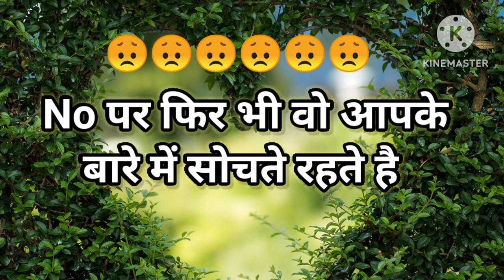Choose one animal | love quiz | love quiz game today | love quiz questions and answers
Cover topic:
1) love quiz game
2) love quiz game today
3) love quiz
4) love quiz game video
5) love quiz game today new
6) love quiz game choose one number
7) love quiz game 2022
8) love quiz game choose one heart
9) love quiz game choose one emoji
10) love quiz today
11) love quiz game today news 2022
12) love quizzes for girls
13) love quizzes for boys
14) love quizzes for adults
15) love quizzes for couples
16) love game true love love test game